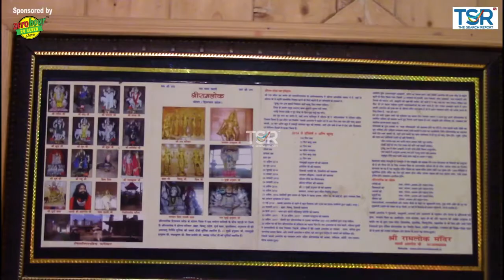chail road#interview#swami amar dev